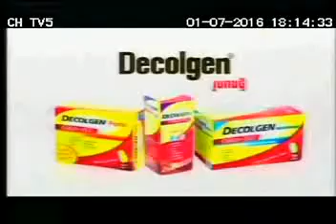Decolgen Forte Cold & Flu Family 30sec 01 07 16 TV5 2